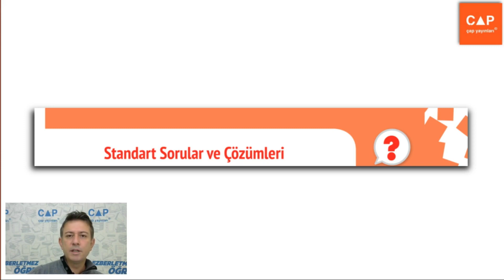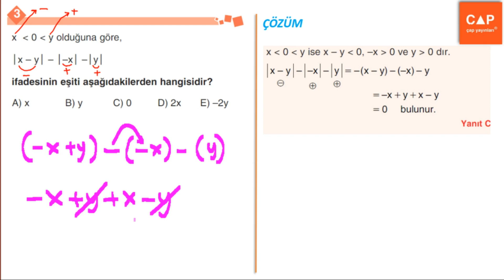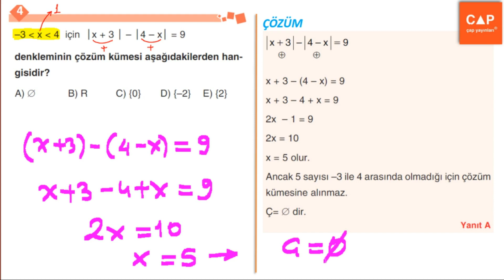Çap Yayınları Sayılar Konu Anlatımlı Soru Çözümleri - (Sayfa 172) Standart Sorular ve Çözümleri